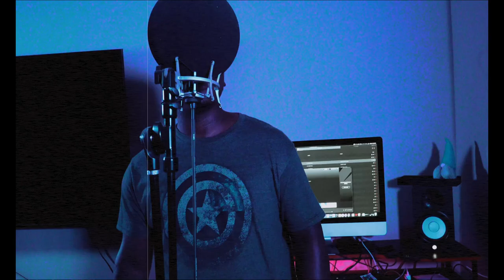Kendall Thomas Exclusive Love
This is one of the songs from my album "Love But Street" with a chill and smooth vibe! If you love music you can ride and vibe to you'll love this one produced by Nicki Minaj's Producer J. Reid!